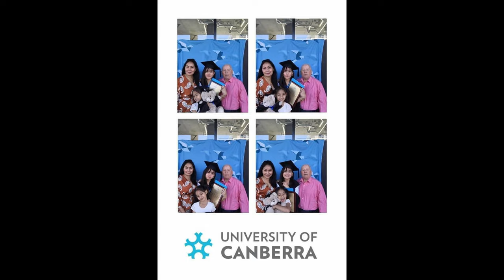Stories From Around the World - Series 2 - Ethyl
Presented by the Rotary Club of Batemans Bay, Series 2 of 'Stories From Around the World‘, is entitled, "Conversations with our Residents from Across the Seas".

It has been made possible with the generous support of the National Australia Day Council (NADC) 2023.

It tells the story of 5 migrants to the Batemans Bay region. It captures the contribution that they have made to making Australia such a wonderful country.

Series 2 is a partnership between Rotary Batemans Bay, the Rotary Club of Parkes, NSW (Rotary District 9705) and Animated Living